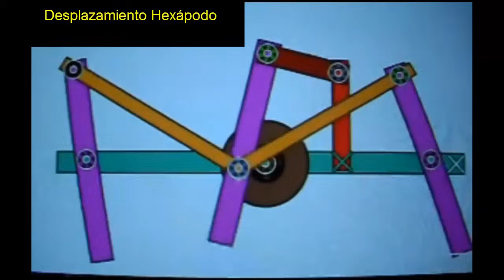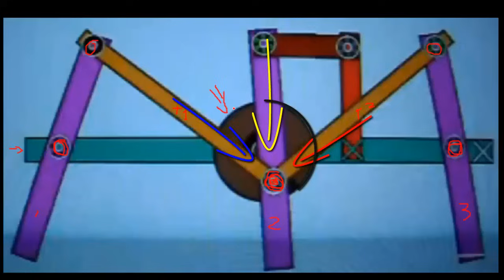✅ Robot Araña o Hexapodo ❗como se hace❗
Como construir la mecánica de un robot hexapodo o Araña, como hacerlo caminar.

(2) Motorreductor de mínimo 1Kg de fuerza , Velocidad= 100RPM de 3 a 12V
(2) Poleas
(1) Bateria 9V
( ) cables para conexión
( ) Palos de Balso para armar la estructura
() Clips
Tienda Dinastía Tecnologica